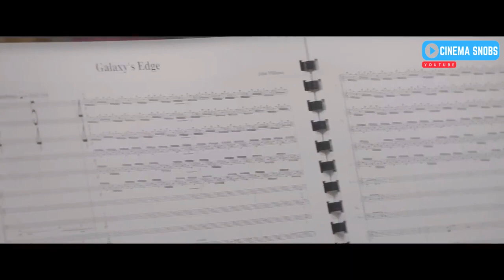STAR WARS LAND FIRST LOOK - At Disneyland Resort & Walt Disney World Resort Opening 2019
Take a first behind the scenes look at the highly anticipated Star Wars Land at Disneyland Resort and Walt Disney World Resort

Disneyland Resort opening Summer 2019
Walt Disney World Resort opening Fall 2019